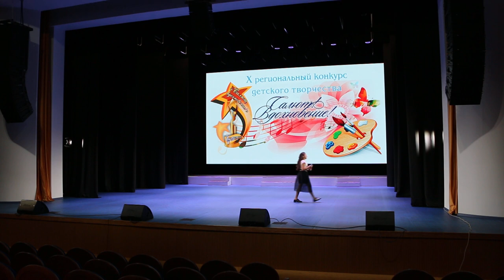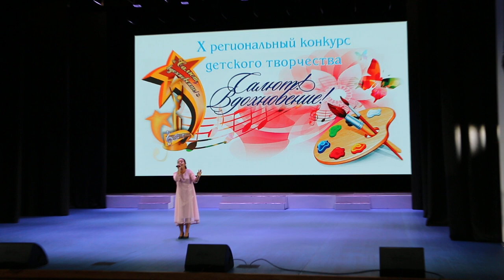Хвостова София - "Тайна моя девичья"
Хвостова София  -  "Тайна моя девичья"   муз.и слова Алексея Ольханского
Лауреат III степени